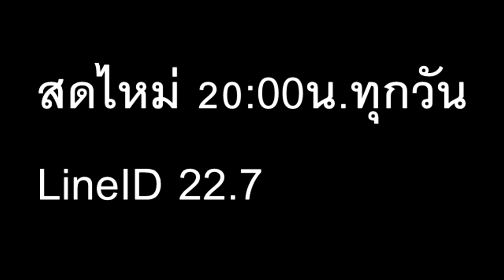Tenet นิทานธรรมชาติ I PasaLoongNgorkKikkok I 030963 I 24Hrs